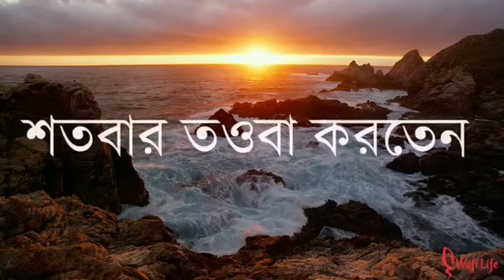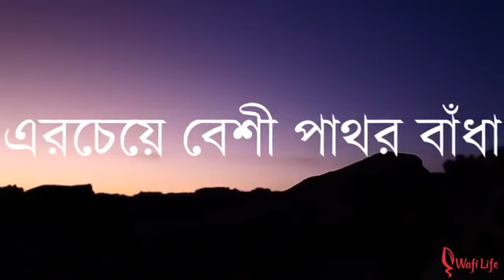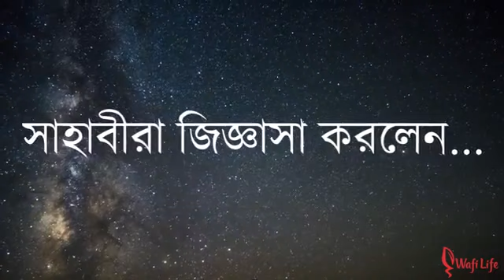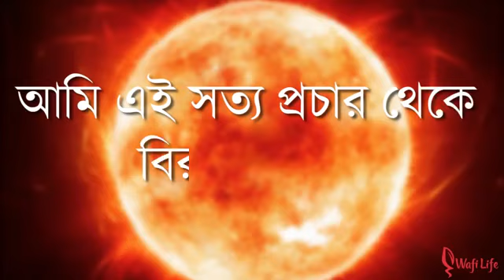তিনিই আমাদের রাসূল ﷺ YouTube